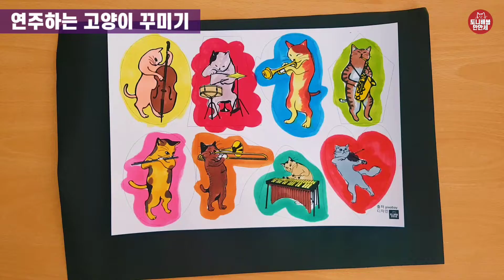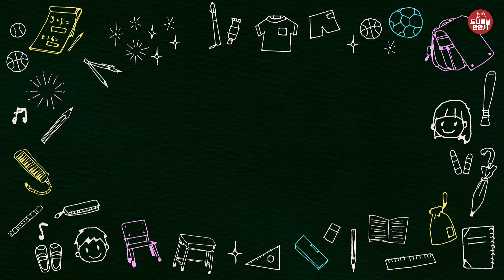191 오캣스트라😻 내가 너무 사랑하는 고양이로 오케스트라 꾸미기|컬러링||무료도안|| 음악 수업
❤ "오케스트라"를 "오캣스트라"로 발음이 비슷해서 비슷하게 불러본거랍니다.
오케스트라 헷갈리지 마세요~

✔주제
음악이 느껴지는 그림 표현하기

✔활동순서
1. 고양이들이 연주하고 있는 악기들이 어떤 것인지 생각해본다.
2. 도안을 채색한다.
3. 고양이 테두리를 따라서 2cm정도 색깔 테두리를 만들어 준다.
(내 마음대로 모양을 해도 좋고, 도안에 있는 회색 도형을 따라 채색해도 좋아요)
4. 도화지에 오선보를 그린다.
(오선보는 직선, 곡선 or한 개, 두 개 등등 다양하게 표현하기)
5. 오선보 위에 오려놓은 고양이를 붙인다.
6. 여백에는 음표를 그린다.
(음표는 한 가지색으로 해도 되고 여러 색으로 해도 좋다.)

✔준비물
도안, 도화지, 채색 도구, 가위, 풀

✔주의사항
채색은 연한색먼저!
가위사용할땐 손조심
음악을 감상하면서 귀여운 고양이 연주자들로 작품을 꾸며요~

❤ 사람 버전 오케스트라도 있어요!

감사합니다! :-)